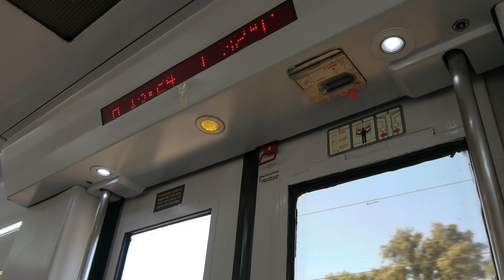Recopilatorio de trenes semanal #46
Disfruta de este surtido de trenes por Atocha y Chamartín!